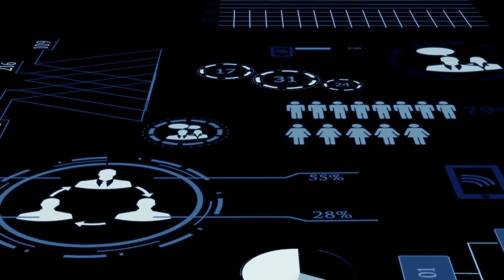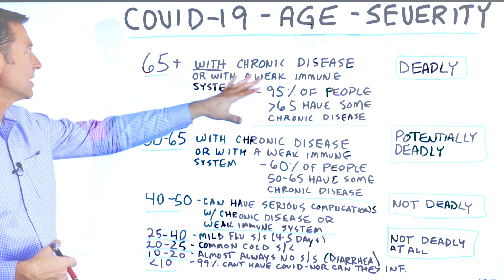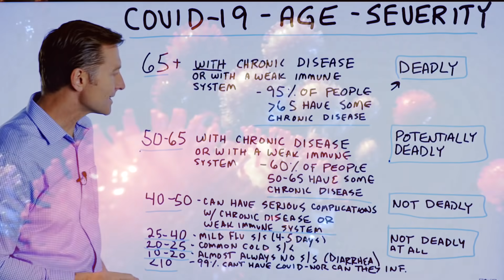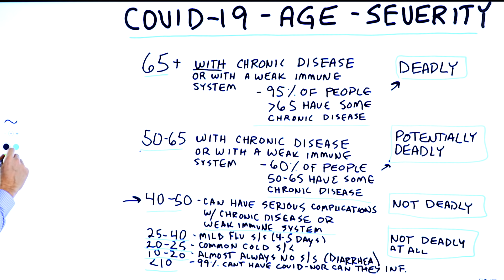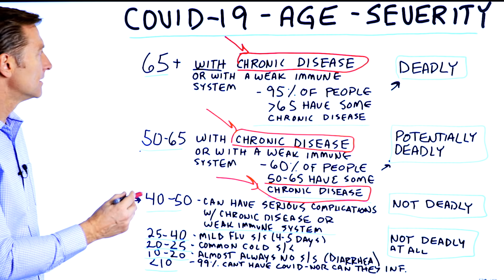Covid-19, Age and Severity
Here’s what you need to know about the relationship between COVID-19 severity and age.

Timestamps
0:00 COVID-19
0:30 A deeper look at COVID-19, age, and it’s severity
3:40 What we should be looking at
4:23 The immune system
4:49 Need keto consulting? Check this out!

In this video, we’re going to talk about COVID-19, age, and it’s severity. This topic really boils down to a person’s immune system and additional chronic diseases that a person has.

People in the 65+ age category with a chronic disease or weak immune system:
• COVID could be considered deadly to people in this category. 95% of people over the age of 65 have a chronic health problem.

People in the 50-65 age category with a chronic disease or weak immune system:
• COVID-19 is potentially deadly. 60% of people in this age bracket have a chronic disease.

People in the 40-50 age category with a chronic disease or weak immune system:
• COVID-19 can have serious complications but is not deadly.

People in the 25-40 age category:
• COVID-19 can cause mild flu symptoms for 4-5 days and is not deadly.

People in the 20-25 age category:
• COVID-19 can cause common cold symptoms and is not deadly.

People in the 10-20 age category:
• COVID-19 almost never causes any symptoms and is not deadly. A person may have some diarrhea.

People under 10 years old:
• It seems 99% of people in this age bracket can’t have COVID and can’t infect others.

What we really may want to focus on is trying to eliminate the chronic disease. If you have a chronic disease, you may want to get on the healthy keto diet and do intermittent fasting.

This is a free course where I share a lot of information on how to bullet-proof your immune system.

I hope this helps explain the relationship between COVID-19 severity and age.